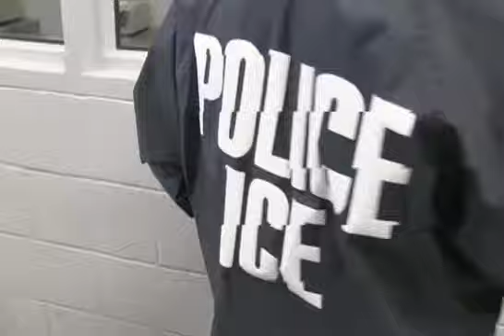Noticiero con Myrka Dellanos - Vuelo Deportados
Y ahora tenemos una exclusiva de nuestro noticiero estrella TV para que usted vea de cerca el dolor de los deportados.